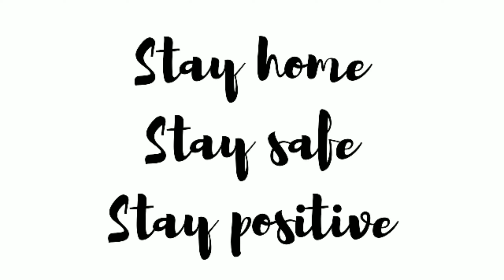Chicken Cheese Roll | Easy iftar snack | ചിക്കൻ ചീസ് റോൾ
Welcome to the world of Her's and she's

Chicken cheese roll is perfect quick snack for iftar & evening tea time. One of the spicy & best recipe. All try to this recipe.

Comments are most welcome

Song from:
[NCS Releasel
/Shimmer

/OnFireY0